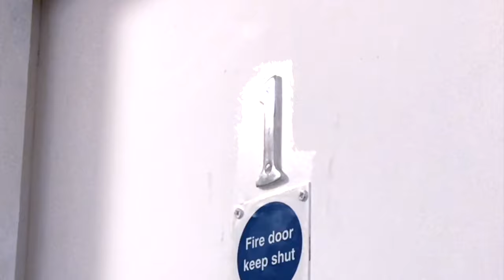Student Let Cathays Cardiff | 125 Lisvane Street | 7 bedroom HMO near Cardiff University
125 Lisvane Street  7 bedroom HMO student let near Cardiff University

125 Lisvane Street is an HMO in Cathays with seven double bedrooms on three levels. There are two full bathrooms and an additional toilet. The property features a very spacious living/dining room with two sofas, dining table and brand new 58" wall-mounted TV.
High speed internet and various TV programmes are included in the rent.
The separate kitchen keeps all the cooking smells and dishes away from the living/dining room.  It is a large and modern kitchen, well equipped with two fridge freezers, two ovens and cookers, ample cupboard space, a dishwasher and washer/dryer.
The property also features a sheltered outdoor courtyard with table and chairs.
Each of the bedrooms comes with a double bed, desk, wardrobe and chest of drawers so there is ample space for all your belongings.
The property is located in the popular area of Cathays, just minutes walk to the university, and close to town.
The property is being painted throughout the inside during the summer 2020, and the upstairs bathroom is being totally replaced with modern walk-in shower, toilet and sink units ready for the September term.